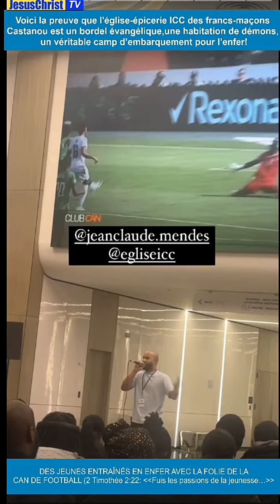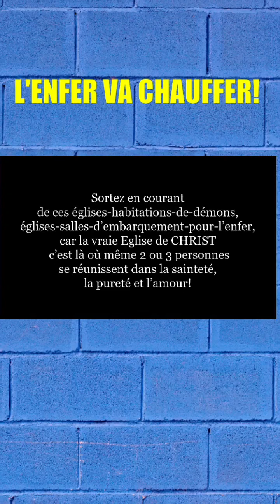😱😭 CAN2024 ~ Des jeunes manifestent la folie dans l'église-épicerie ICC des francs-maçons Castanou